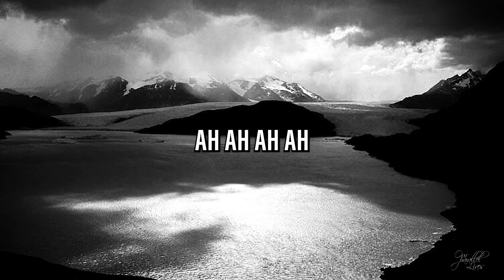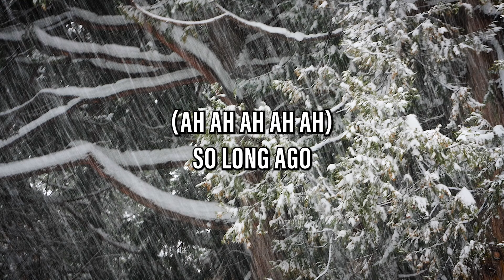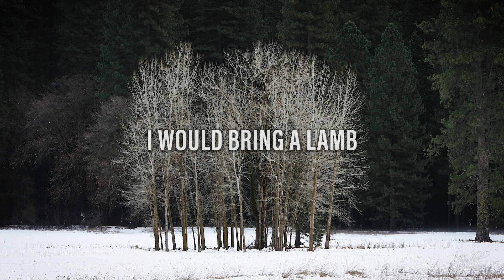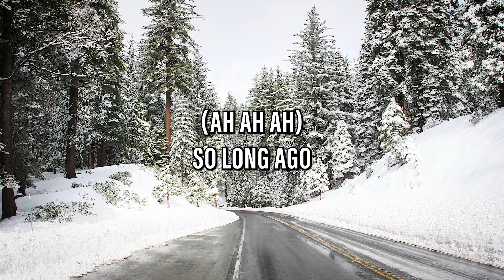Our Parallel Lives - In The Bleak Midwinter (Official Lyric Video)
The official music video for "In The Bleak Midwinter", a single by Our Parallel Lives